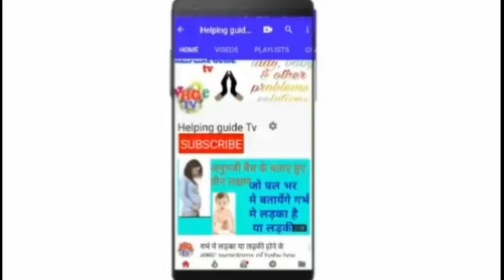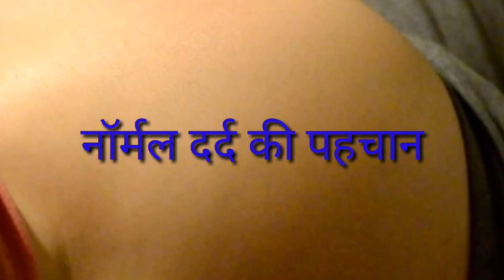प्रेगनेंसी के दौरान शिशु जन्म के दर्द की पहचान कैसे करें